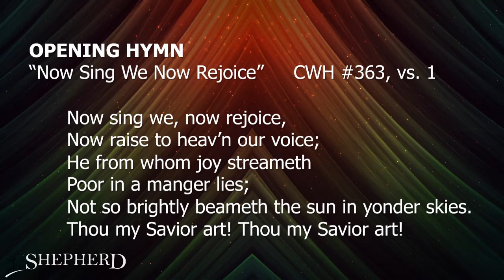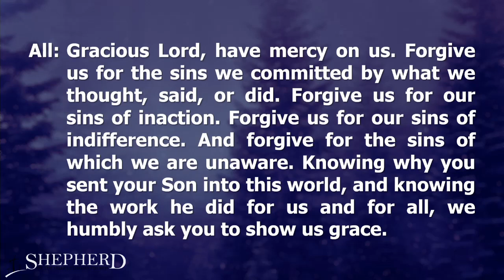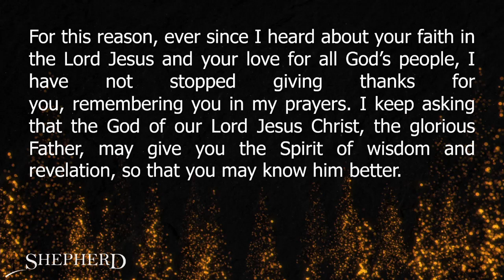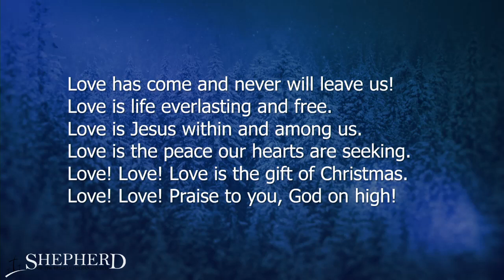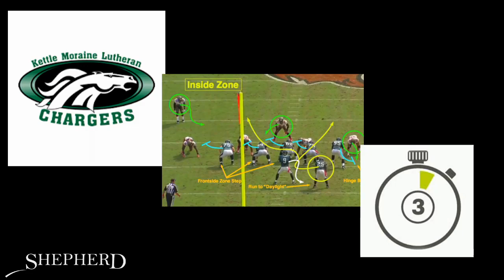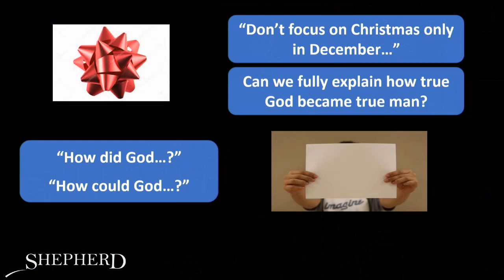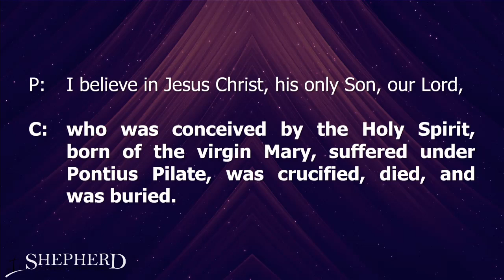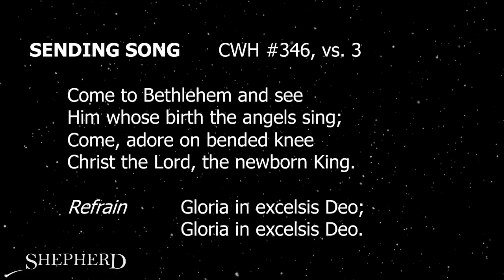K.I.S.S. (ing) Christmas - 1-5-2023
Shepherd of the Hills is a WELS Lutheran church located in West Bend, Wisconsin